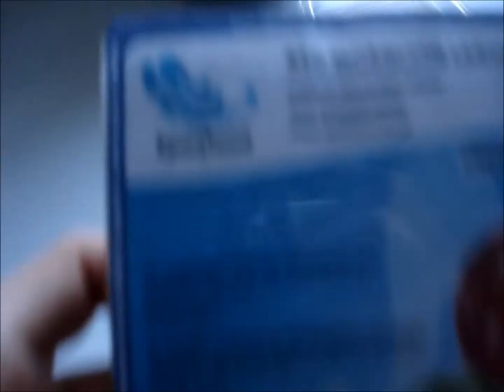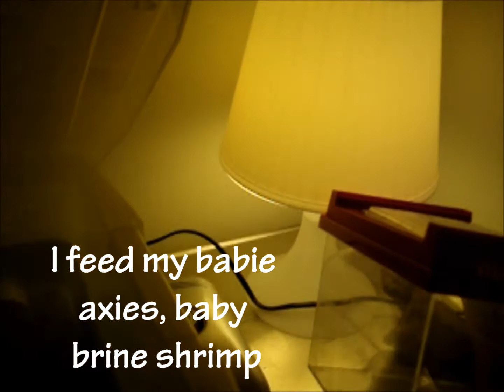Axolotl #2 - Feeding, Bloodworms and babies!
Finaly another video (im sorry) the footage is abit shaky, but im hopefuly gonna get myself a tripod. Hope u like the feeding ;) ^^

Keep
calm
and
love
axolotls